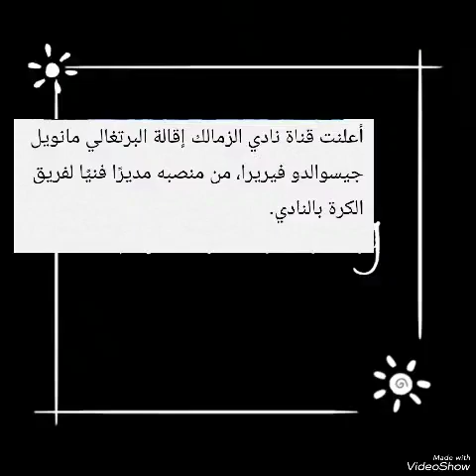رسميًا.. قناة الزمالك تعلن رحيل فيريرا وتكشف عن خليفته